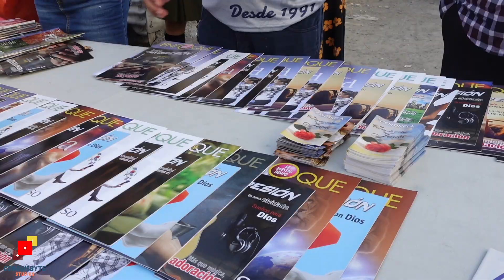Operación Emmanuel | Club Cosmos